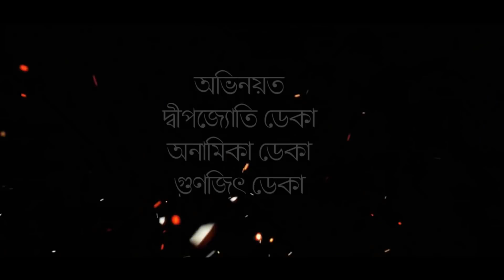Khitei hongkhar খণ্ড-২৷৷Assamese comedy video || funny video || Assamese new video 2020